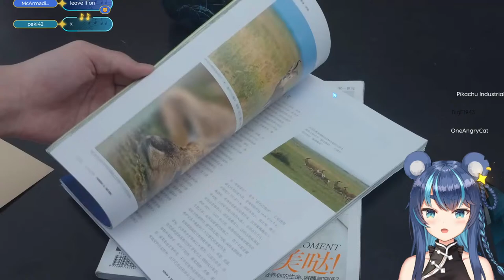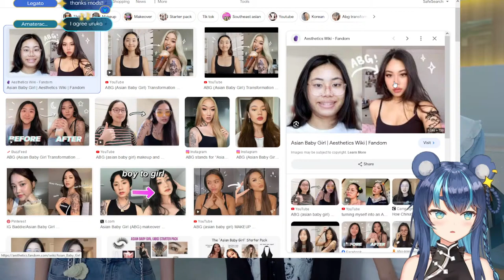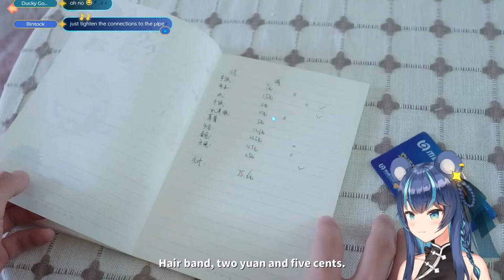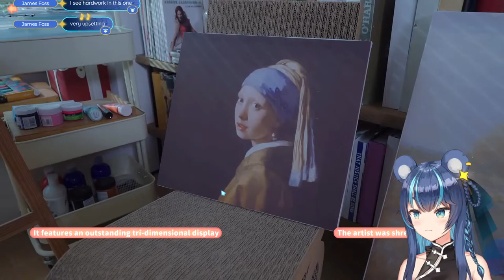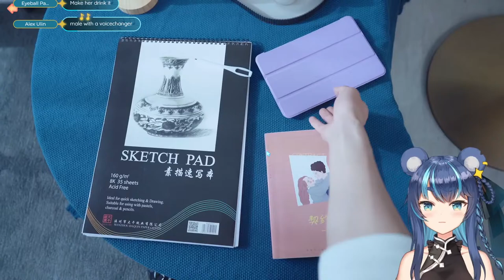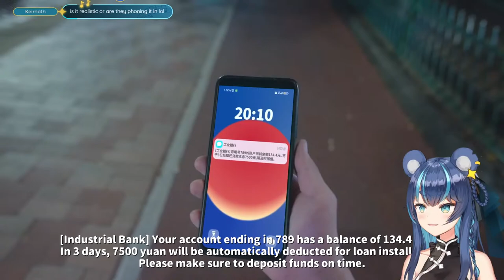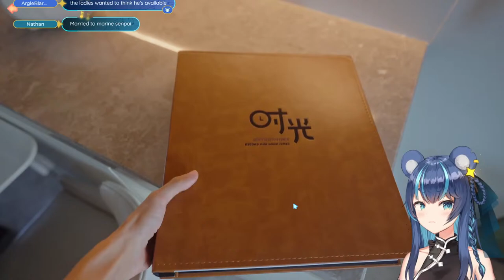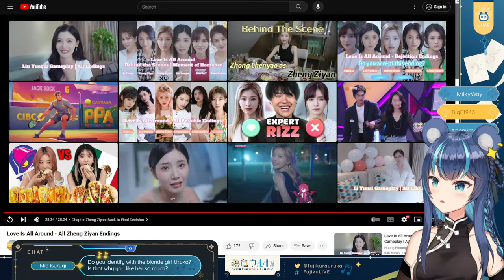Teaching you how to RIZZ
Playing Love Is All Around (dating sim) to show you how to rizz

ʕ•͡ω•ʔ 【Donation Page】 (Only if you want to and are financially stable enough please!!! No obligations!!)

ʕ ⊃･ ◡ ･ ʔ⊃【Chat Rules】
ʕ　·ᴥʔ 1. Please follow the rules so we can all have a fun time! Or else I won’t take you to my favorite dumpster!
ʕ　·ᴥʔ 2. No spamming or trolling! If you see spam or trolling, don’t respond! Block and report!
ʕ　·ᴥʔ 3. Please don’t talk about other streamers unless I bring them up, and don't talk about me on other streamers without their permission.
ʕ　·ᴥʔ 4. Please don’t bring unrelated topics to the stream.
ʕ　·ᴥʔ 5. Please do not reveal personal information about anyone, including yourself.
ʕ　·ᴥʔ 6. Please NO backseating or spoilers in the chat unless I ask!
ʕ　·ᴥʔ 7. Please enjoy chatting before the stream, as long as it's related to Fujikura Uruka!
ʕ　·ᴥʔ 8. Let’s have fun together! ◟ʕ´∀`ʔ◞

🐻🐻🐻【CREDITS】🐻🐻🐻
୧ʕ ◕ o ◕ ʔ୨ Start/End Screen: